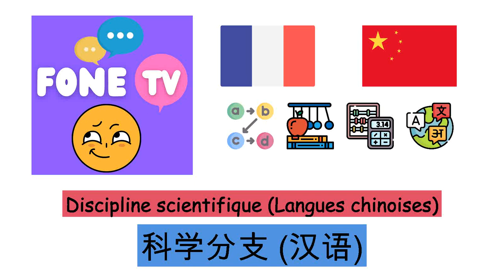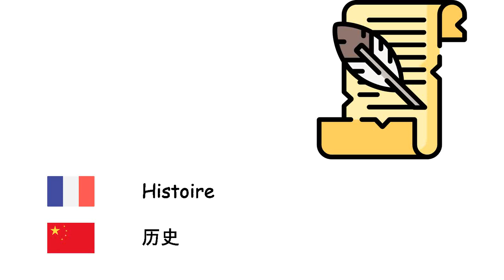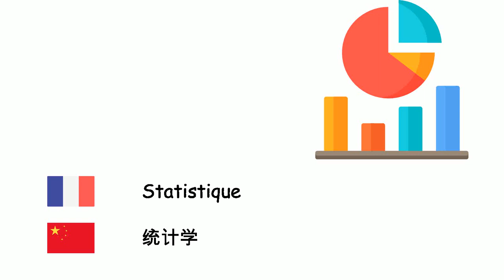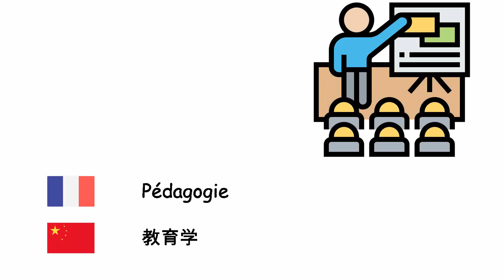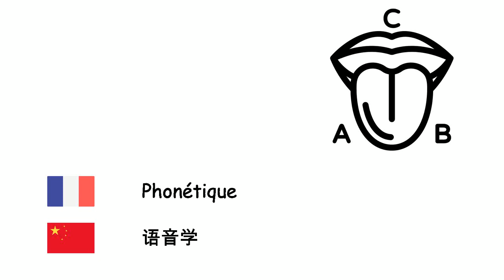Discipline scientifique (Langues chinoises) (fr-zh)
Fone TV
fr-zh-28
科学分支 (汉语)
Géographie - 地理学
Mathématiques - 数学
Physique - 物理学
Économie - 经济学
Droit - 法律
Biologie - 生物学
Philosophie - 哲学
Sociologie - 社会学
Histoire - 历史
Chimie - 化學
Électronique - 电子学
Médecine - 医学
Astronomie - 天文學
Psychologie - 心理学
Microbiologie - 微生物学
Géologie - 地质学
Écologie - 生态学
Nanotechnologie - 纳米技术
Archéologie - 考古学
Intelligence artificielle - 人工智能
Informatique - 计算机科学
Statistique - 统计学
Zoologie - 动物学
Anthropologie - 人类学
Science politique - 政治学
Pédagogie - 教育学
Logique - 逻辑
Biologie moléculaire - 分子生物学
Génétique - 遗传学
Mécanique quantique - 量子力学
Thermodynamique - 热力学
Géométrie - 几何学
Psychiatrie - 精神病学
Linguistique - 语言学
Météorologie - 气象学
Relations internationales - 國際關係學
Démographie - 人口学
Algèbre - 代数
Ontologie - 本体论
Phonétique - 语音学
Acoustique - 声学
Arithmétique - 算术
Trigonométrie - 三角学
Anatomie - 解剖学
Botanique - 植物学